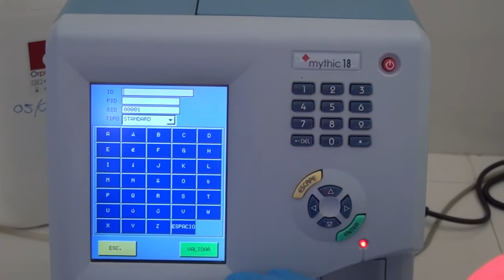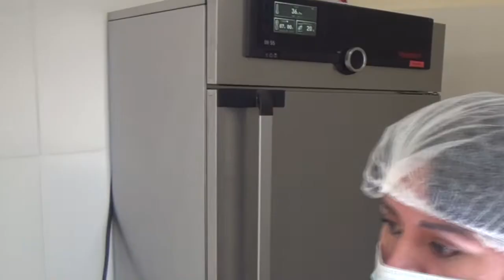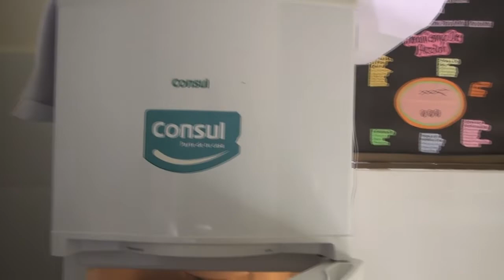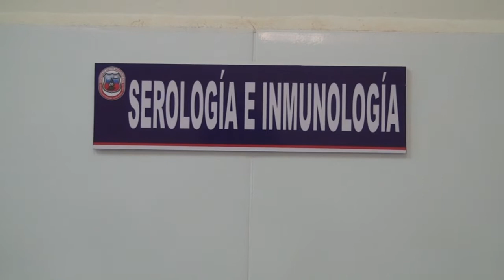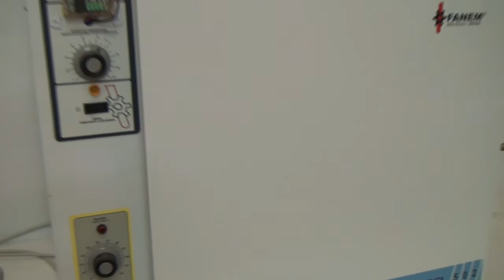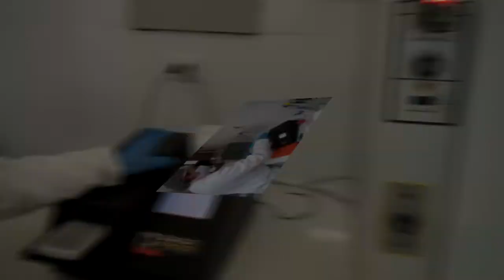ÁREAS DEL LABORATORIO DE ANÁLISIS CLÍNICO UAJMS